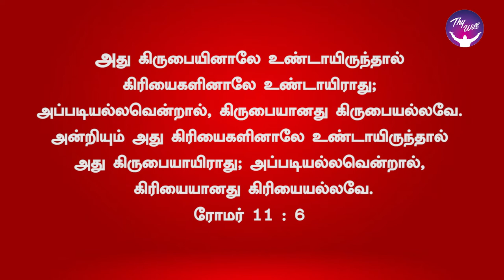God Morning Season 2 | God does not cast away us | RBU Shyam Kumar | Thywill TV